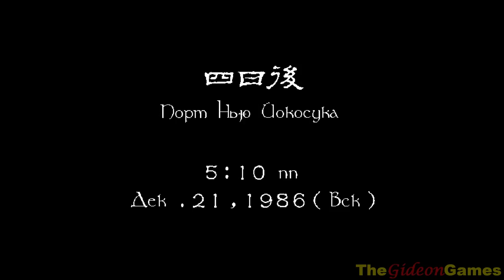Best Games: Прохождение Shenmue - Часть 23 (Лонь Жа)